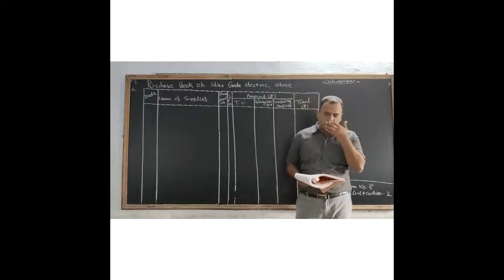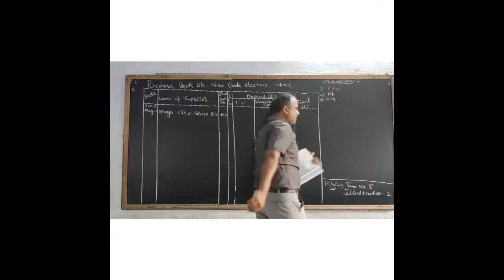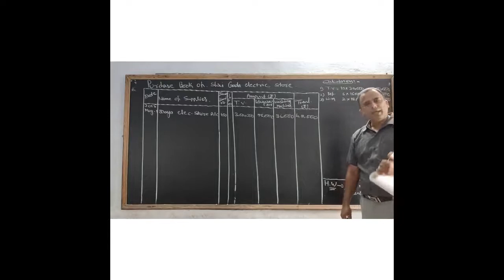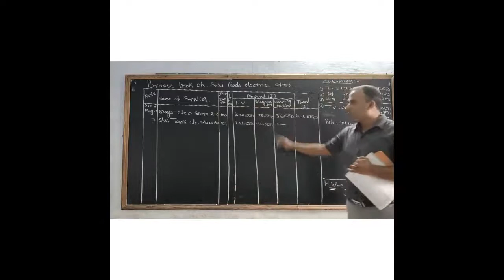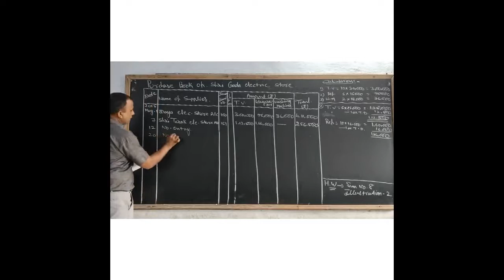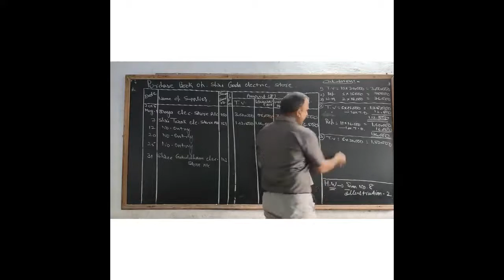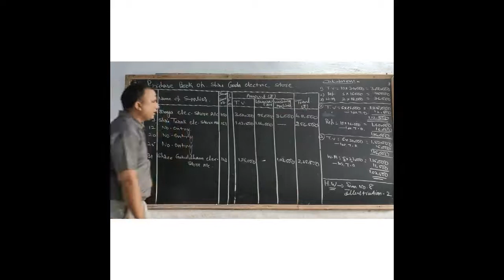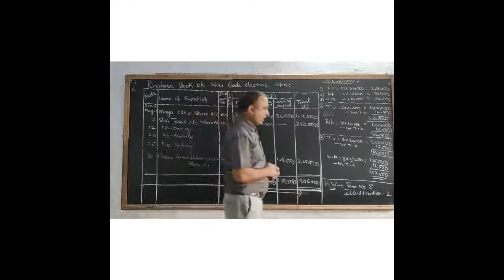3RD OCT 2020 , SAT # ACCOUNTS CHAP 6 SUBSIDIARY BOOKS,PART 3#STD-11TH